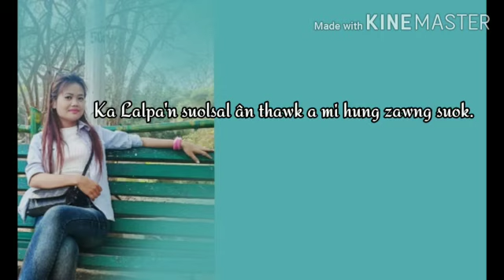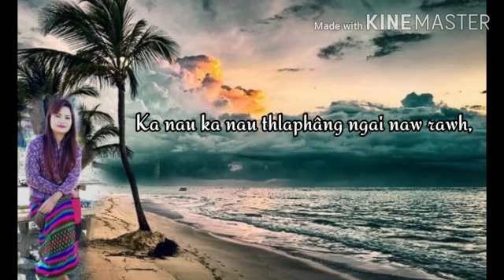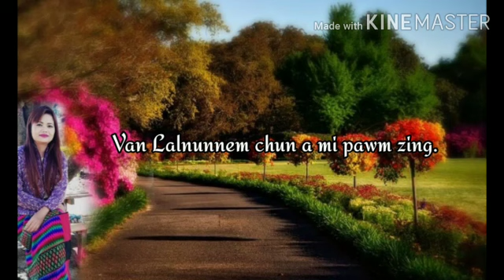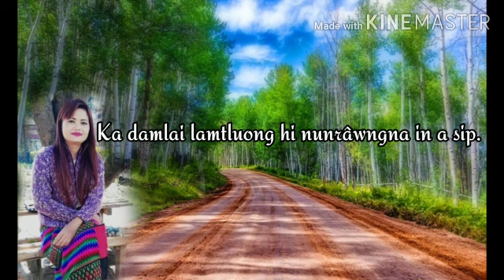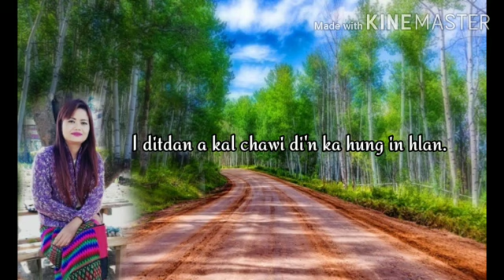George K Infimate - Nunrâwngna ram |Lyrics video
Lyrics :Rebecca Songate
Singer :George K Infimate